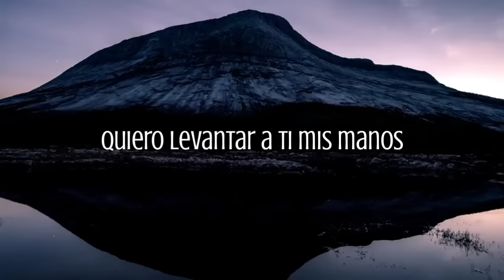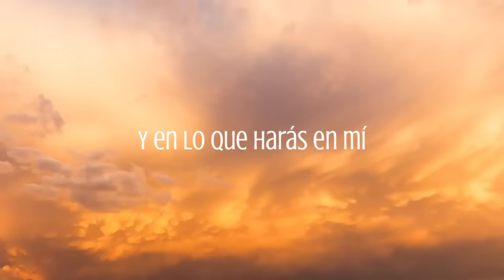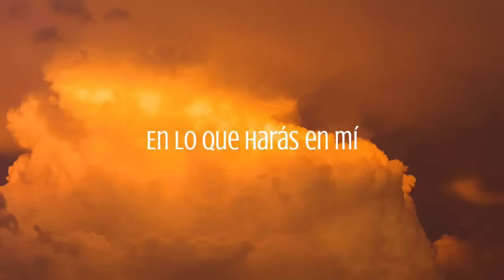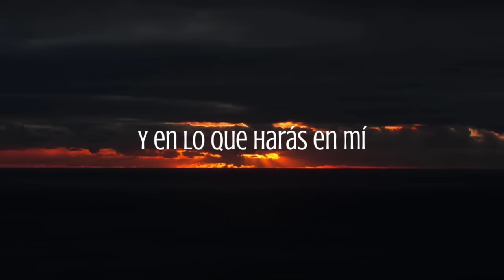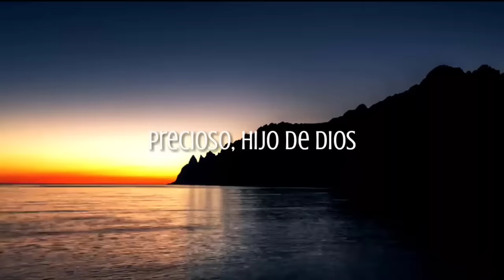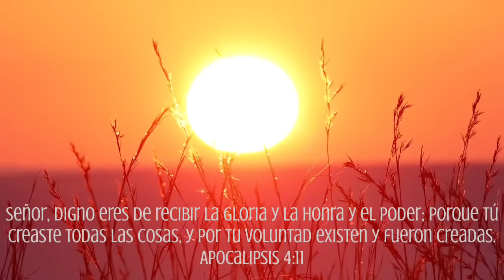Creo en ti—Julio Melgar Ft. Marcela Gándara | Letra.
Creamos en el maravilloso poder de Cristo Jesús, creamos en Él y lo que puede hacer en nosotros, alabadle y dadle y la gloria y la honra.